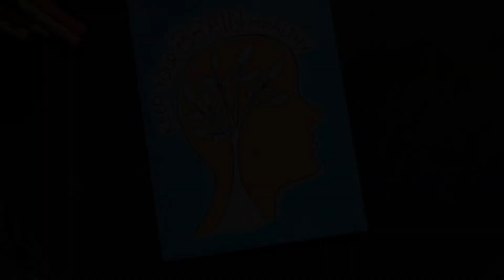Keep Your Brain Healthy | World Mental Health Day 2020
In today’s video we shall try to create awareness on Global Mental Health Day 2020. It is extremely important to keep your brain healthy along with your physic.

** Please have a look at these products which you might be interested in**

Portable Electronic Memory Lock Writing Board Handwriting Pad for Kids and Adults

Sketch Artist Book- Drawing Notebook- (50 Sheets)100 Pages- (21.0 cm x 29.7 cm)-140 GSM

Brustro Wiro Bound Artists Sketch Book, A5 Size, 120 Pages, 160 GSM

Brustro Artists' Sketch Book Stitched Bound A5 Size

Asmi Collections Beautiful Nature Canvas Painting - Frameless (3 * 1.7 Feet)